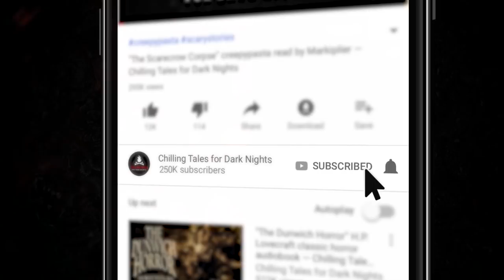"The Beast of Cairn Gorm" Creepypasta ⚰️️ MICK DARK (Scary Horror Stories Audiobook)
His grandfather told him a tale about a creature that lived in the caves on the highest point of the Cairn Gorm, a story whispered about between the local children, but taken very seriously by the adults of the village. What do they know the kids don't? ✦ New 2020 Creepypasta Scary Story Reading

CREDITS
"The Beast of Cairn Gorm"
Written by Mick Dark
Guitar performed by Mick Dark